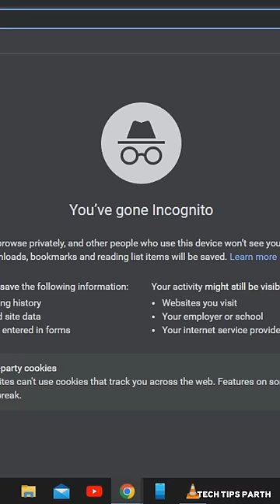Clear Your Incognito Search History 😯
delete incognito browsing history,
delete incognito browsing history on android,
delete incognito browsing history in mobile,
delete incognito mode chrome,
delete incognito browsing history pc,
delete incognito history,
delete incognito history in mobile,
delete incognito history iphone,
delete incognito mode,
delete incognito history cmd,
delete incognito search history,
delete incognito history in android,
delete incognito app,
delete incognito history mac,
clear incognito history chrome,
clear incognito history chrome mobile,
clear incognito history android,
clear incognito history,
clear incognito history cmd,
clear incognito history in mobile,
clear incognito history mac,
clear incognito history using cmd,
clear incognito search history,
clear incognito cache android,
clear incognito mode,
clear incognito,
clear incognito cookies,
clear incognito tab,